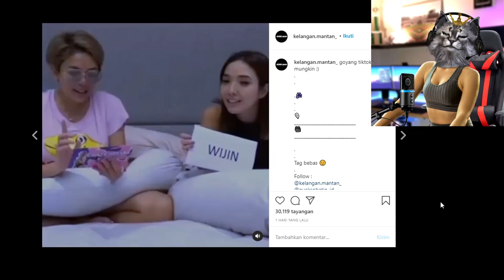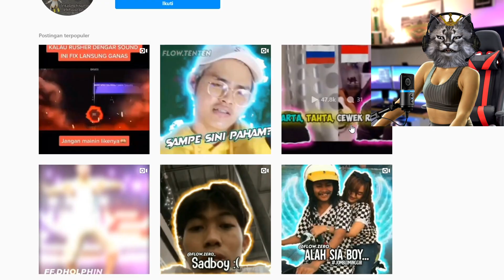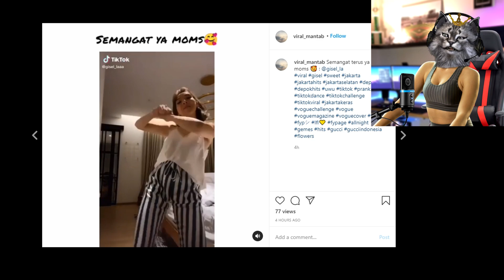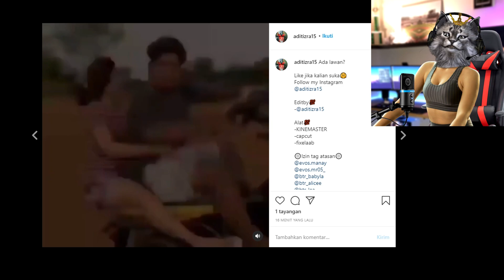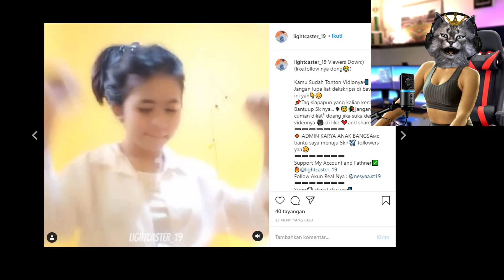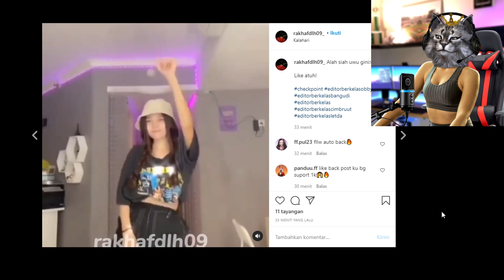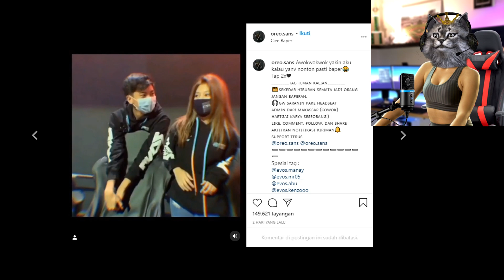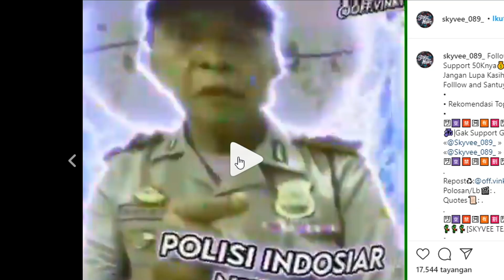GOYANGAN 19 DETIK | REACTION EDITOR BERKELAS